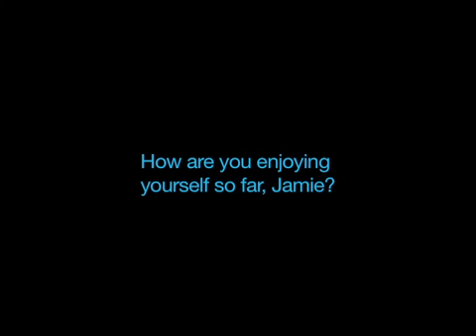Plate by Plate 2010 Celebrity Interview with Jamie Chung - PbP SF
Editing Credit: Chris Guevarra

PbP SF's interview with Jamie Chung (of "Sucker Punch" and "Hangover 2") at Plate by Plate on September 18, 2010 at Terra in San Francisco, CA.